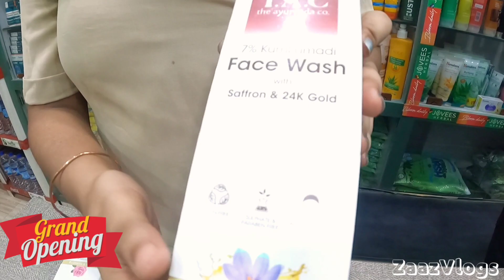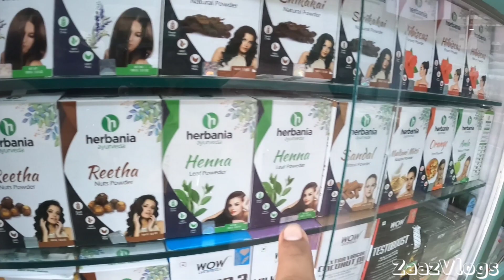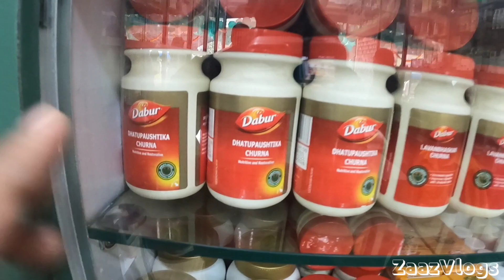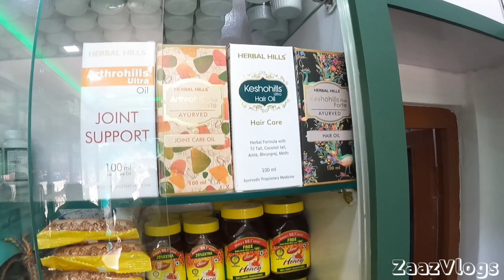নতুনকৈ Open কৰা Ayurvedic Store Jorhat Assam | Ladiesৰ সকলো Cosmetic Products পাব | Doctor Available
নতুনকৈ Open কৰা Ayurvedic Store
Jorhat Assam
Ladiesৰ সকলো ধৰণৰ Brand Cosmetic Products পাব
Doctor Available

Located
Opp SBI E-Corner Gar Ali Jorhat Assam

📢Follow Us in Facebook Youtube and Instagram

Video Music copyright-free music This Music has been taken by Kinemaster Pro Version